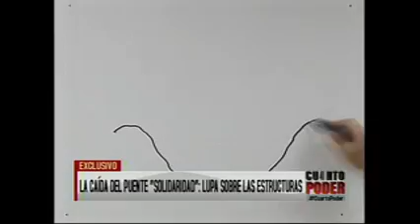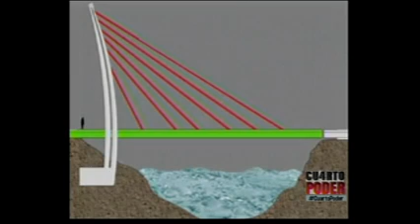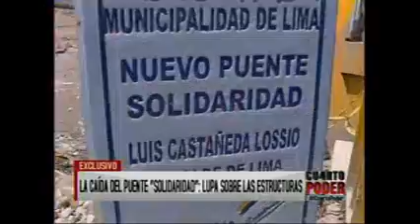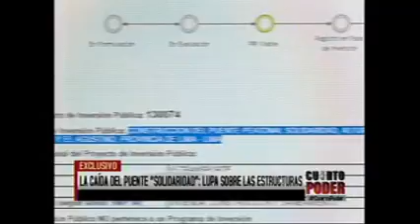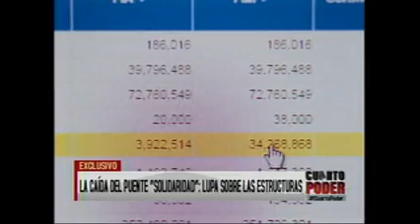Reportaje La caída del puente Solidaridad: Lupa sobre las estructuras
emitido en Cuarto Poder el 19 de marzo de 2017